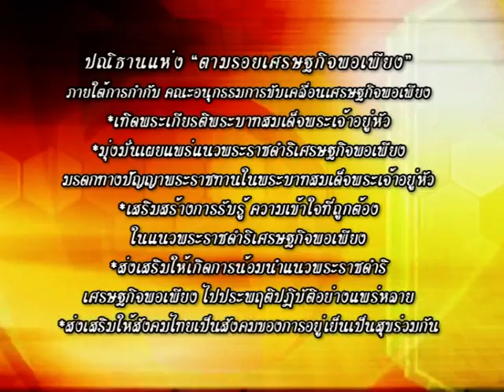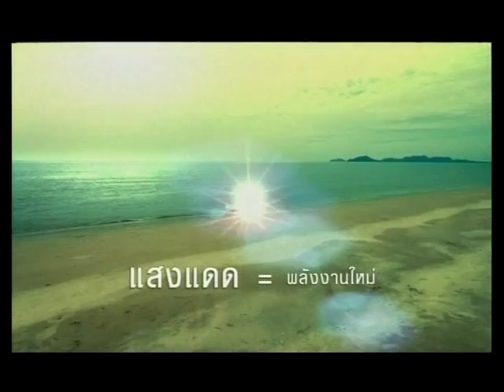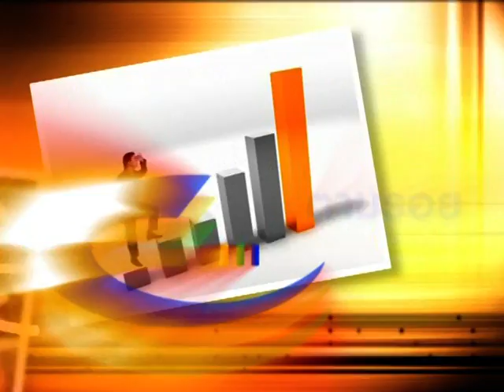รายการตามรอยเศรษฐกิจพอเพียง_คุณแดนสรวง สังวรเวชภัณฑ์ พ่อนก (ครอบครัวควบกล้ำ ธรรมชาติ ) Part1/1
ตามรอยเศรษฐกิจพอเพียง   ออกอากาศทางสถานีโทรทัศน์ TNN 2
     เทป First run  ออกอากาศประจำทุกวันศุกร์ เวลา 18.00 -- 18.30  น.
     เทป Re -- run ออกอากาศอีกครั้ง
  ออกอากาศวันเสาร์                                                             เวลา 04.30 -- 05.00 น.
  ออกอากาศวันพุธ                                                                เวลา 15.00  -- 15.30 น.